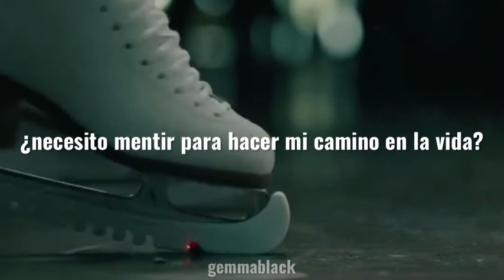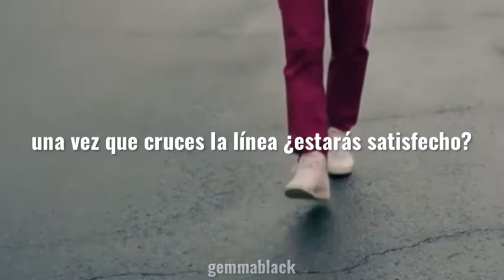[Tonya] Are you satisfied?; marina and the diamonds (sin.español)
película: I,Tonya

☁️ LETRA ☁️

I was pulling out my hair
The day I got the deal
Chemically calm
Was I meant to feel happy that my life
Was just about to change?
One life pretending to be the cat who got the cream
Oh, everybody said, "Marina is a dreamer"
People like to tell you what you're gonna be
It's not my problem if you don't see what I see
And I do not give a damn if you don't believe
My problem, it's my problem
That I never am happy
It's my problem, it's my problem
On how fast I will succeed
Are you satisfied with an average life?
Do I need to lie to make my way in life?
High achiever, don't you see?
Baby, nothing comes for free
They say I'm a control freak
Driven by a greed to succeed
'Cause it's my problem if I want to pack up, and run away
It's my business if I feel the need to smoke, and drink and sway
If I feel the need to hide
And it's my problem if I have no friends, and feel I want to die
Are you satisfied with an easy ride?
Once you cross the line, will you be satisfied?
Sad inside in this life
Unsatisfied, prayin'
Unsatisfied, waitin'
Black, white (Are you satisfied? Are you satisfied? Are you satisfied?)
Black, white (Are you satisfied? Are you satisfied?)